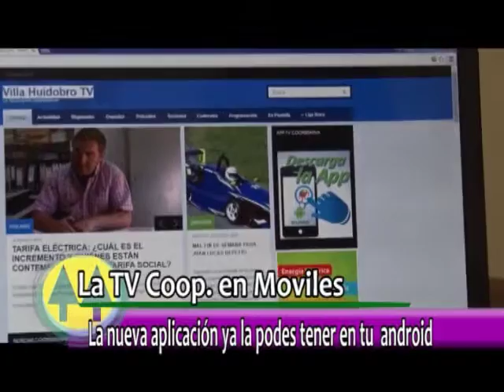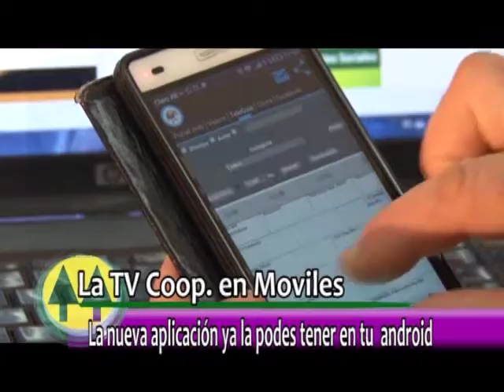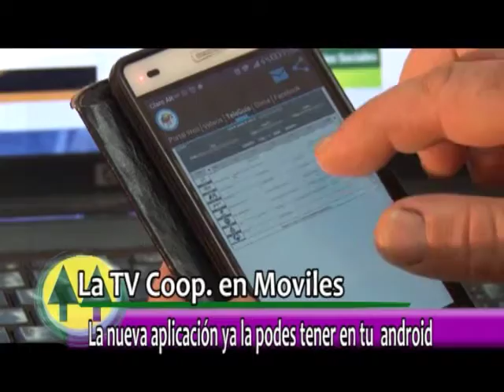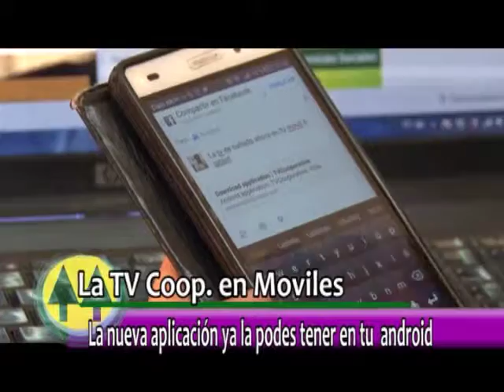YA ESTÁ DISPONIBLE LA APP DE LA TV COOPERATIVA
La Televisión Cooperativa ya dispone de una aplicación móvil en la cual se puede tener acceso a todo el material del portal web como así también todas las notas y videos publicados en YouTube, acceso a la TeleGuía y el clima en nuestra localidad entre otros.
La aplicación puede ser descargada desde nuestro portal web o a través de nuestra página en Facebook. Cabe destacar que la App de la TV Cooperativa es compatible para todos los dispositivos móviles que cuentan con sistema Android.